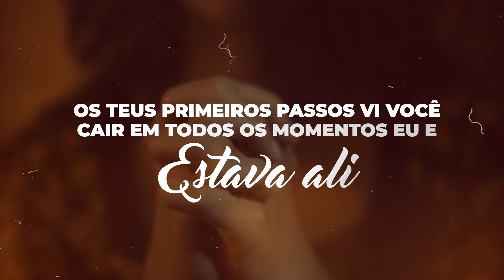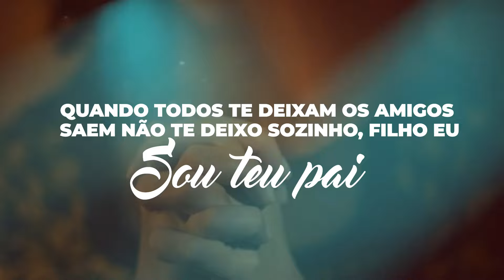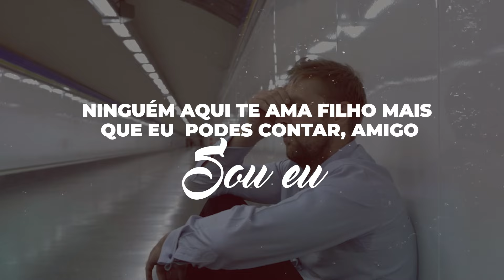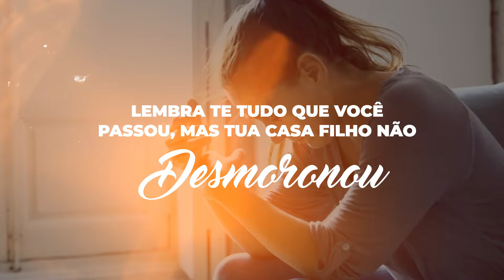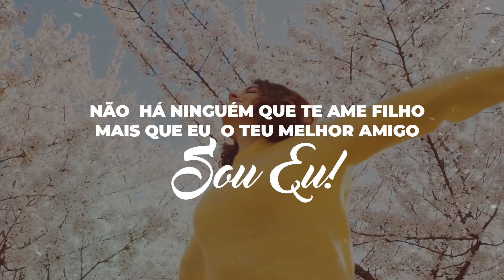Ariely Bonatti | Teu Melhor Amigo [Vídeo Letra]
Vídeo Letra da canção "Teu Melhor Amigo" interpretado por Ariely Bonatti lançado pela Todah Music em junho/2024.
🎧 ESCUTE ARIELY BONATTI NAS PLATAFORMAS DIGITAIS
🎙️ SIGA ARIELY BONATTI NA REDE SOCIAL
►  / arielybonatti
✏️ LETRA
►  Teu Melhor Amigo

Conheço a tua história melhor que você
Eu te vi se formar bem antes de nascer
Os teus primeiros passos vi você cair
Em todos os momentos eu e estava ali

Te Peço por favor preste bem atenção
Ao que eu vou te falar através da canção
Quando todos te deixam os amigos saem
Não te deixo sozinho, filho sou teu pai
Ninguém aqui te ama filho mais que eu
Podes contar, amigo sou Eu
Se alguém perguntar como você venceu
Diga: Foi Deus

Sou eu  o amigo quando a multidão se vai ,
o motivo de você ainda  estar de pé ,
Quando faltou forças, se sentiu cansado , lembra desse dia ?
Eu te carreguei nos braços !
Lembra te tudo que você passou, mas tua casa filho não desmoronou
Quando pensaram que você morreu , você sobreviveu!

Essa força aí dentro de você
Essa graça filho que te faz vencer
Essa chama ardendo dentro do teu coração Sou Eu, Sou Eu!
Quando te faltam palavras pra falar
Quem o teu silêncio sabe  interpretar
Não ninguém que te ama filho mais que eu
O teu melhor amigo Sou Eu!